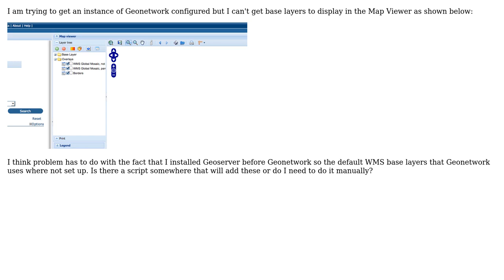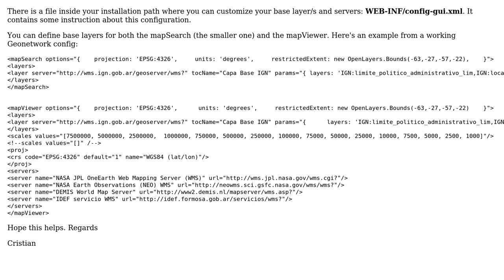GIS: How to configure base layers in Geonetwork?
With thanks & praise to God, and with thanks to the many people who have made this project possible! You are responsible for your own actions.